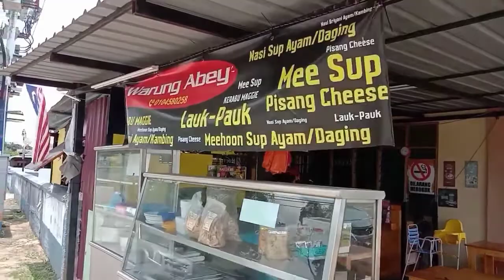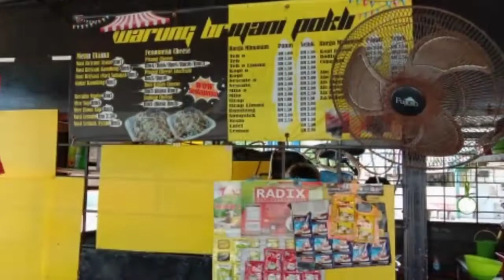warung pokli nasi briyani.pernah viral satu ketika dulu..warung biase makanan luar biase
Saya di Instagram sebagai @wmzulkhairiwan. Pasang aplikasi untuk mengikuti foto dan video saya.